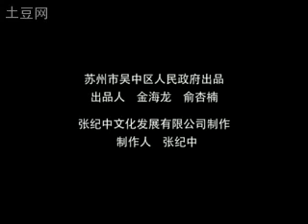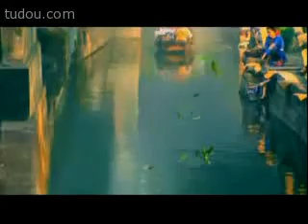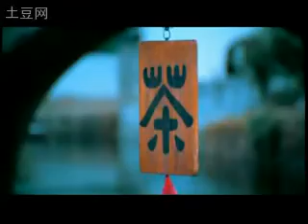劉亦菲[2009.02.01]亦菲吳中旅遊形象宣傳片(A版-1).wmv